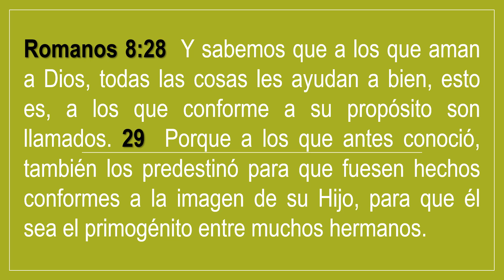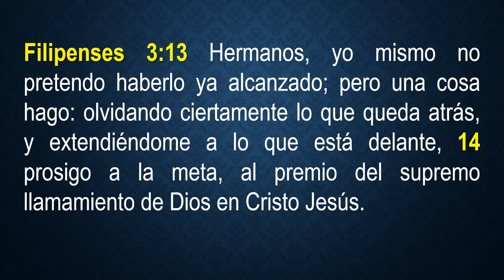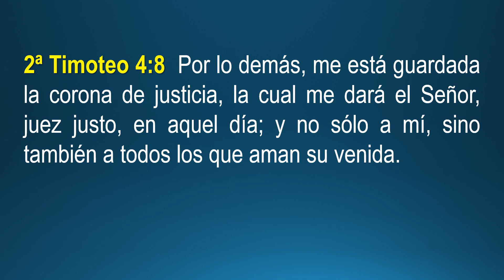Resoluciones de Año Nuevo Reflexion#207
¿Por qué quiere bajar o rebajar de peso?
No permitas que los lamentos de ayer destruyan las esperanzas de mañana.